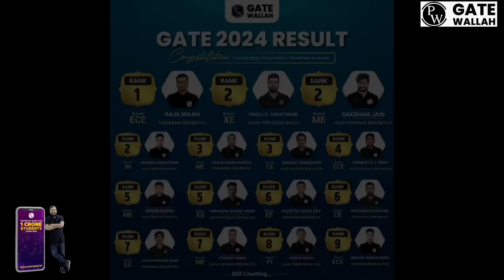HOW TO CRACK KCET IN 1 MONTH|KCET 1 MONTH ROADMAP|KCET 2024 COMPUTATION|HOW TO GET GOOD MARKS IN CET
Shreshth 2.0 GATE 2026
Shreshth 2.0 GATE 2026 PSUs Placement Preparation Batch - Computer Science IT Gate